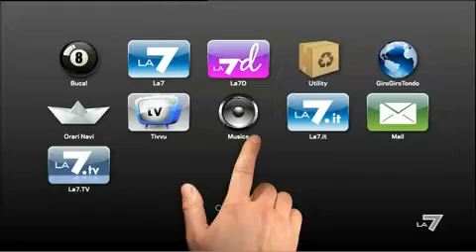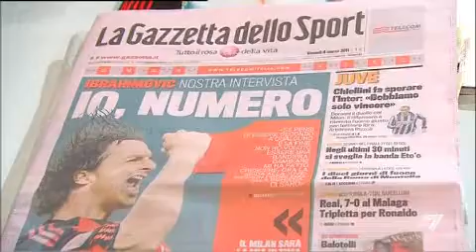(AH)IPIROSO 07/03/2011 - Siamo registrati!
Antonello Piroso Adriano Panatta e Fulvio Abbate "scorono" in una discussione al limite della legittimità sessuale.